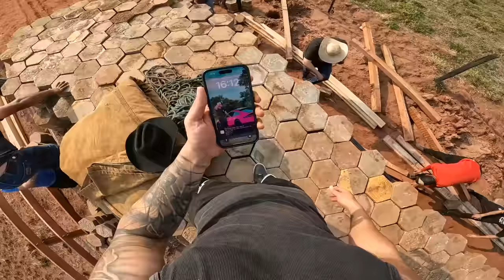ESTOU FAZENDO A MAIOR REFORMA DA FAZENDA !!! * que comece as obras * 😱